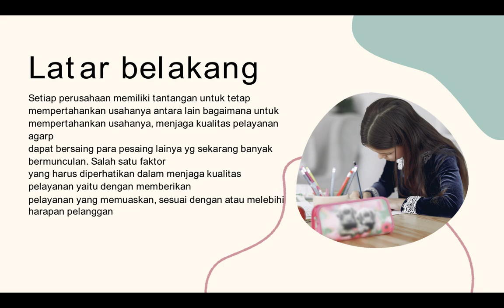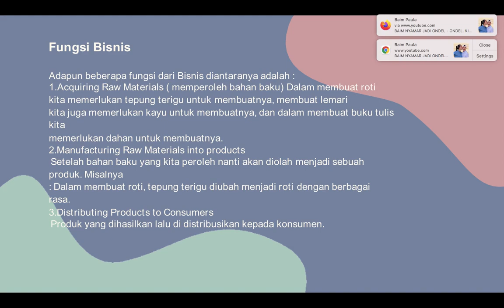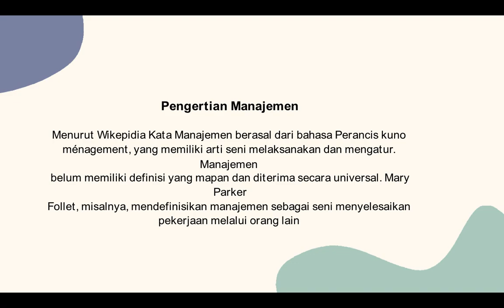TUGAS KOMBISTER PPT_SAIFUL BAHRI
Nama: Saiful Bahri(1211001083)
Manajemen 2021